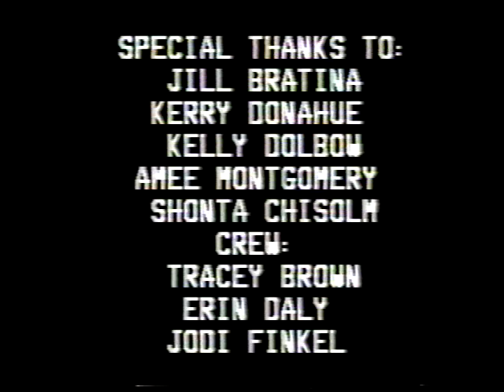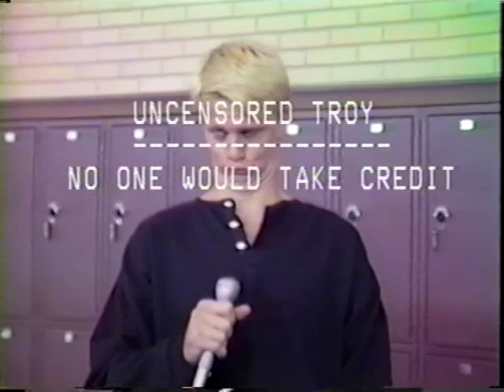Fifth Show 1988